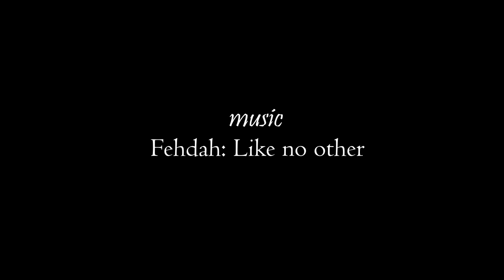Be 3. Partner poi by Zuz, Katartina & Michal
We want to share with you some ideas on triple partner poi we play with. Unfortunatelly it is not possible for us to meet very often, so we had only 3 sessions by now. We want to create more :D
Hope you enjoy, let us know! :)